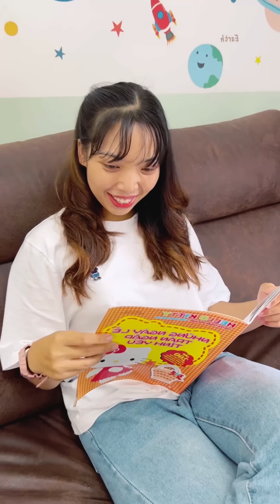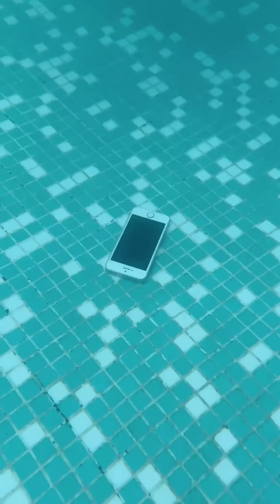Dropped phone in the swimming pool... Good Brother 😱😩🧑🏻 Linh Nhi LNS vs SH